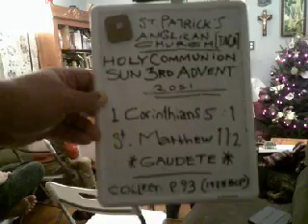Holy Communion, Third Sunday of Advent; St. Patrick's Anglican Church, TACA; December 12, 2021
"Gaudete" means "rejoice" and Christ, during this season of Advent and always, is the source of this joy!